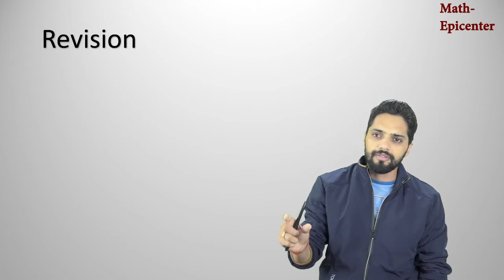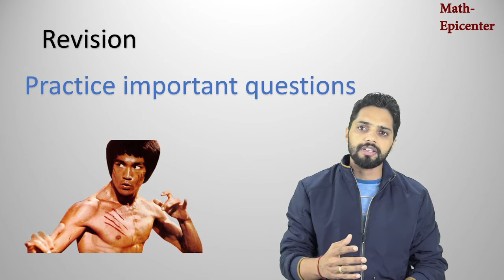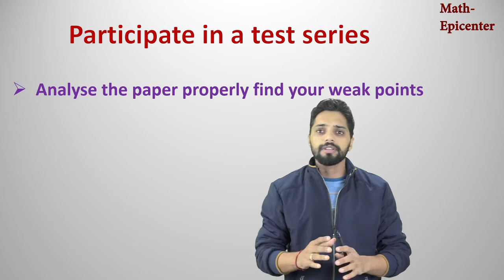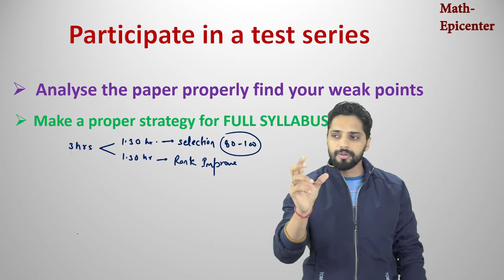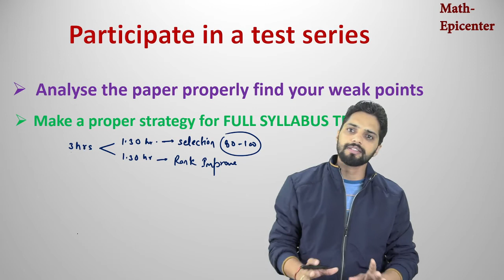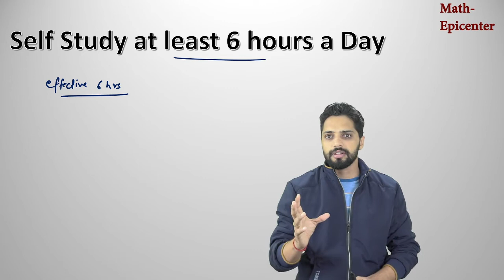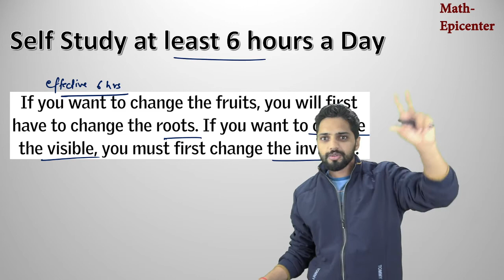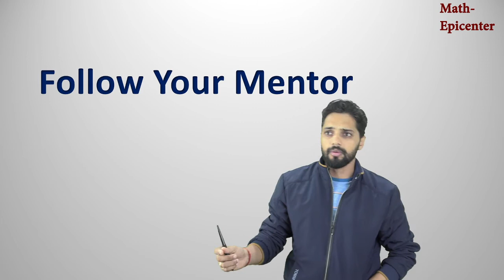What are the key points for the Selection in JEE 2022 I JEE2022 IJEE Toppers strategy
For Trigonometry